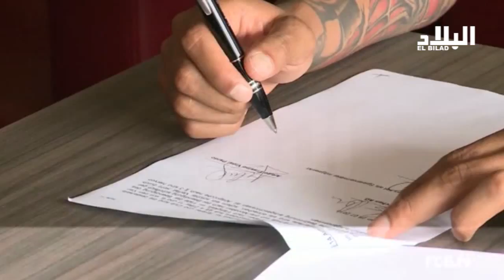الموجز الرياضي: 2015/07/29 - EL BILAD TV -